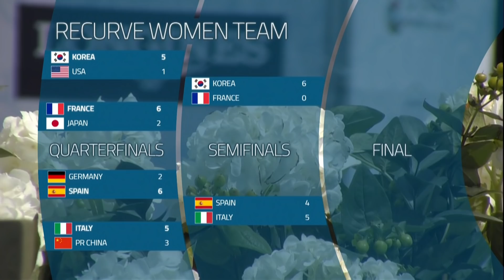France v Spain – recurve women's team bronze | Medellin 2019 World Cup S1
Recurve women's team bronze medal match between Mélanie Gaubil, Audrey Adiceom and Lisa Barbelin of France and Alicia Marin, Elia Canales and Monica Galisteo of Spain at the first stage of the 2019 Hyundai Archery World Cup in Medellin, Colombia.